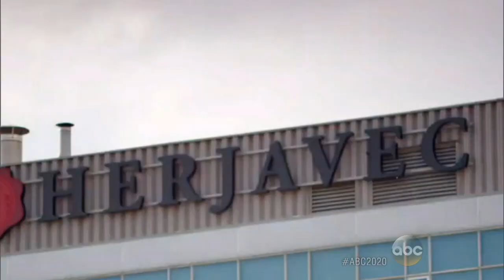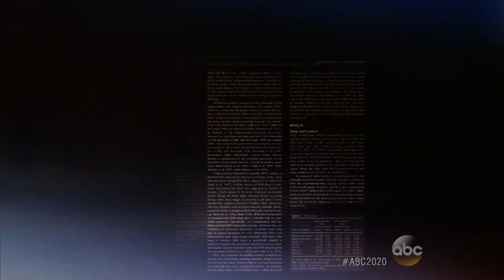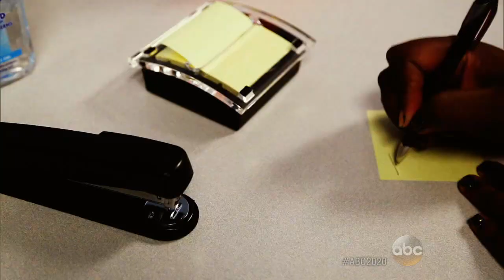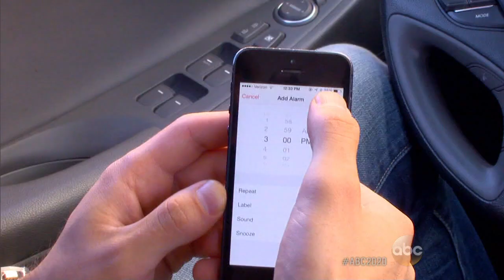Caught on Camera: Actors, Politicians Fall Asleep on the Job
Even movie stars, live news anchors and burglars have been caught taking an unexpected rest.